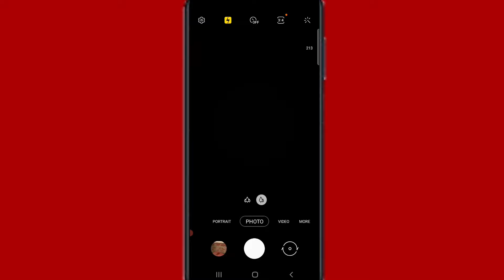Mobile ke camera me flashlight kaise on karen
Hi friends is video me main aapko mobile camera me flashlight on karne ka tarika bataya hun